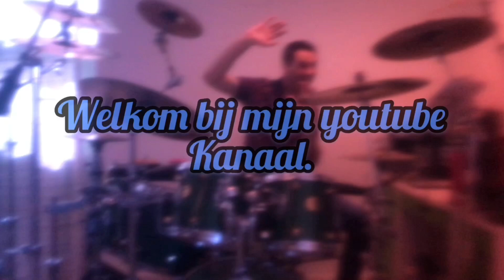Raad het lied/guess the song #1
Raad welk lied ik hier drum. Antwoorden graag bij de comments.